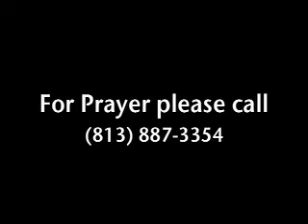One Of These Days by Hennie Schoeman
Recorded in Rhema Studios Randburg by George Hattingh. Background vocals by Mark & Cora Hodgetts, Alet & Mertia.Bass by Gerri Di Somma, Keyboards by Kappie Kapp and Drums by Scats Esterhuysen, Trumpet by Terry Williams, Trombone by Keverne Van Niekerk, saxophone & Clarinet by Hennie Schoeman.